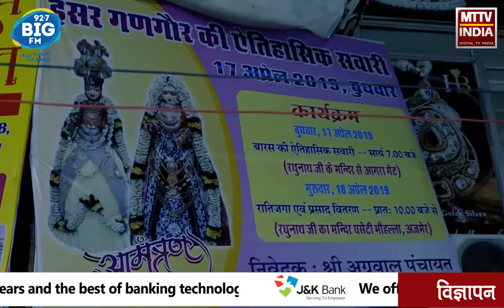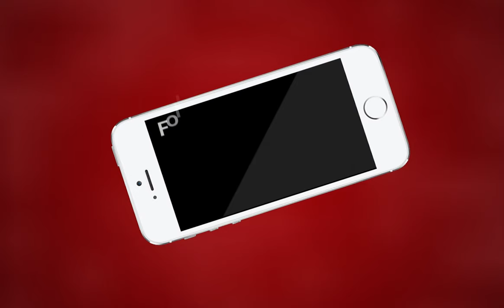AJMER NEWS | ईसर गणगौर की सवारी | MTTV INDIA